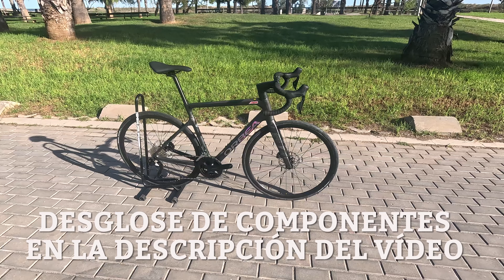ORBEA ORCA M30i 2023 | SHIMANO 105 Di2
En este vídeo os traigo la Orbea Orca M30i de 2023, bicicleta que incorpora una de las grandes novedades de 2023 y que va a crear tendencia, el grupo Shimano 105 Di2, que llega para quedarse y para convertirse en un referente.
Bicicleta disponible en stock en Cicles AB, para consultar tallas, colores, contactad directamente con ellos

✅ *10% DESCUENTO extra en toda la web de Siroko con el Código MTBCASTELLON* o entrando en la tienda a través del siguiente enlace:

✅ *MIS RECOMENDADOS AMAZON.* En el siguiente enlace tienes mi escaparate con productos de Amazon que he probado y me han gustado, y por tanto, puedo recomendar.

Desglose de componentes:

CUADRO - Orbea Orca carbon OMR Disc, monocoque construction
HORQUILLA - Orbea carbon fork 2021
MANETAS DE CAMBIO - Shimano Di2 R7170 2x12 Velocidades
CAMBIO - Shimano 105 Di2 R7150, 12 Velocidades
DESVIADOR - Shimano 105 Di2 R7150, 2 Velocidades
CASSETTE - Shimano 105 R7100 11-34 dientes, 12 velocidades
CADENA - KMC X12, 12 Velocidades
FRENOS - Shimano R7170 Hydraulic Disc
RUEDAS - Alloy, Tubeless, 700c, 19c, 28H
CUBIERTAS - Vittoria Zafiro V Rigid bead 700x28c
MANILLAR - OC RP30-R Road Performance Riser, Reach 70, Drop 125, Rise 15, Flare 5º
POTENCIA - OC Road Performance RP21, -6º
TIJA DE SILLIN - Carbon, 27.2mm, Setback 20
SILLIN - Fizik Aliante R5